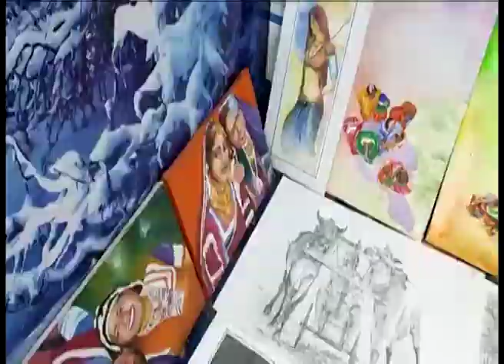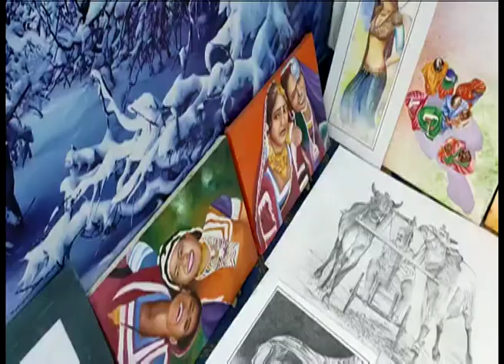Nazir Sarang Artist of Tando Allah yar II Sindh.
Nazir Sarang, an artist from Tando Allahyar Sindh, He make portraits with  water colors , Pencil and ink. The artist focused on rural life in his art.